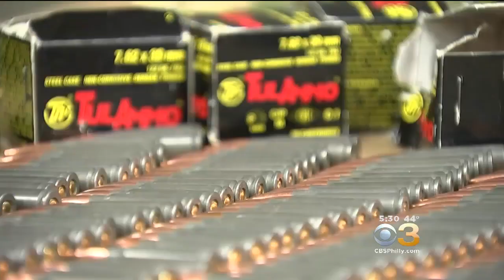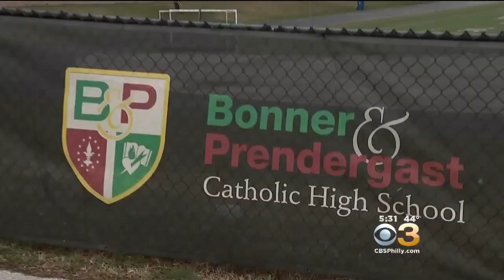Police: Foreign Exchange Student Built Gun In School Shooting Plot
CBS3's Joe Holden reports.